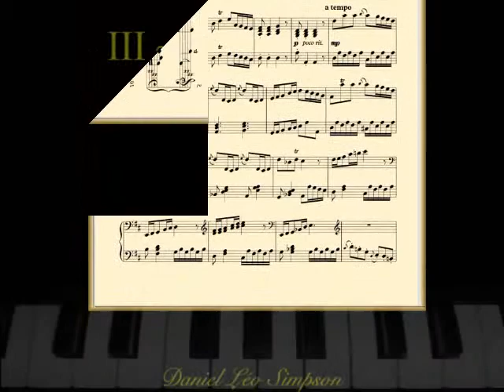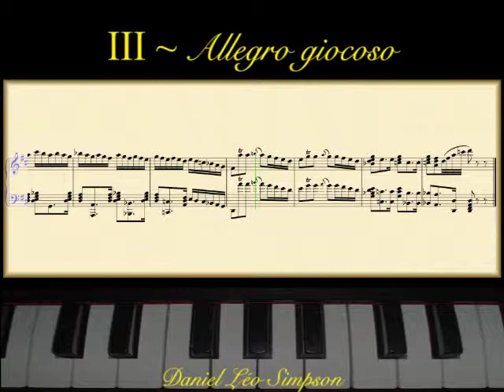Piano Sonata in D ~ Daniel Léo Simpson (3/3)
Sonata for Pianoforte in D ~ 3rd Movement
Daniel Léo Simpson
San Francisco, California ~ March 2013